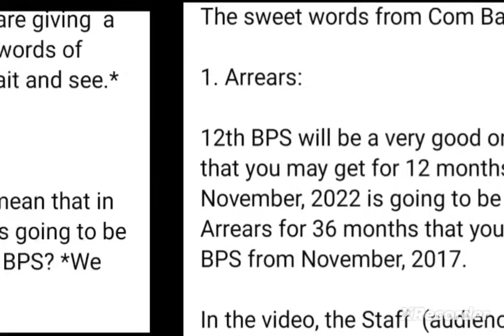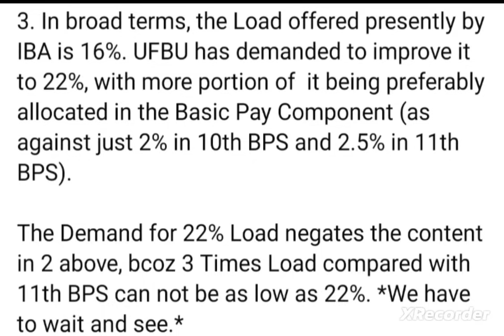Bank Pensioners :: & others :: positive II UNION Leaders Say's :: PENSION IMPROVEMENT:: FOR ALL